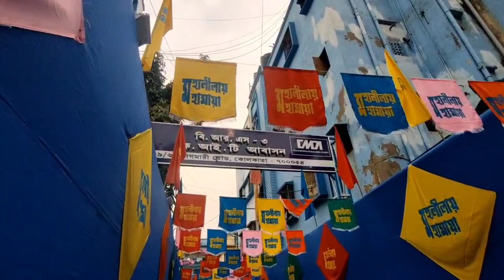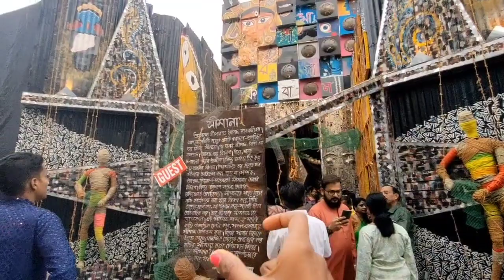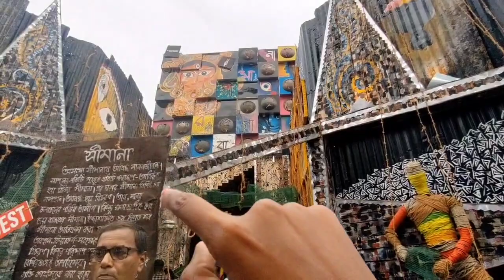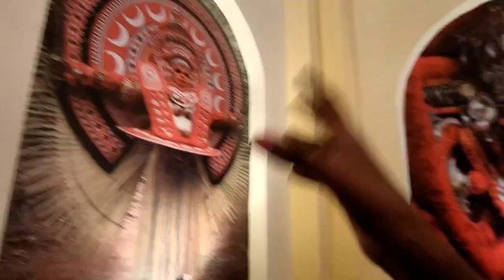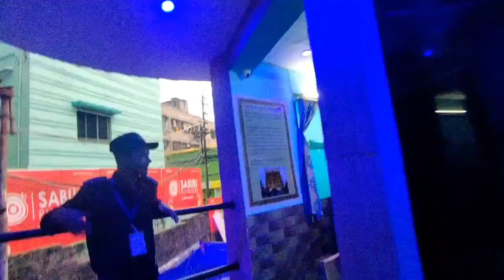উল্টোডাঙ্গা সংগ্রামী, করবাগান, কবিরাজ বাগান দুর্গাপুজো ২০২৩. Puja Parikrama.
Hi,
So Today I Went to Ultodanga Sangrami, Karbagan, Kabiraj Bagan. For Showing You to the Durga Puja Pandal Parikrama of 2023. So Let's go with me to see the Durga Puja 2023... I hope You guys enjoy  this video... So keep Watching...

Google Map√
Ultodanga Sangrami